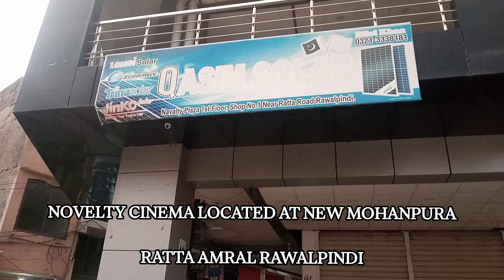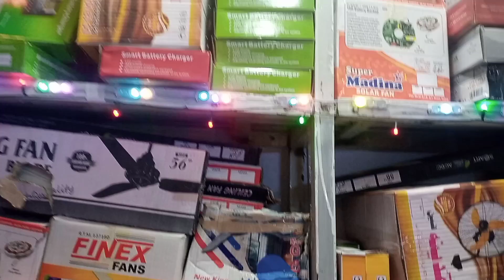Solar Panel Price in Pakistan | Solar Panel Wholesale Market | Solar Inverter Price in Pakistan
Solar Panel Price in Pakistan | Solar Panel Wholesale Market | Solar Inverter Price in Pakistan | Babar Vlogs

About this video:
In This video we explore Solar Panel Price in Pakistan.

Solar panel installation Rawalpindi
Best solar panels Rawalpindi
Solar energy systems Rawalpindi
Solar power solutions Rawalpindi
Affordable solar panels Rawalpindi
Residential solar panels Rawalpindi
Commercial solar panels Rawalpindi
Solar panel companies Rawalpindi
Solar energy Pakistan
Solar panel prices Rawalpindi
Babar Vlogs